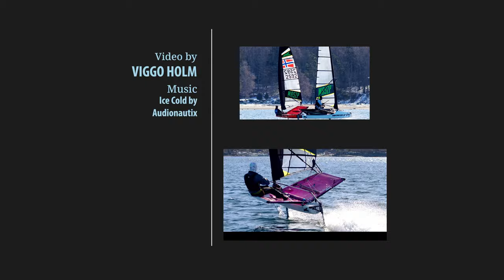2023 WASZP Easter Clinic Sandefjord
WASZP Easter Clinic is an annual event in Sandefjord. This is a short recap of the Clinic.